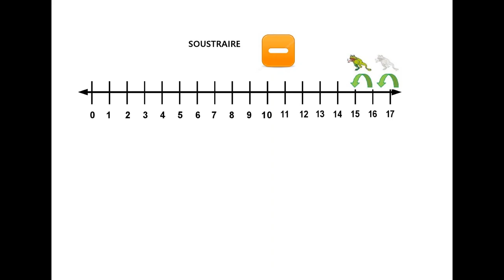Compter en arrière depuis 20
Exercices et indices mnémotechniques pour maîtriser la comptine orale entre 20 et 0, en reculant. modèle à répéter puis furet.